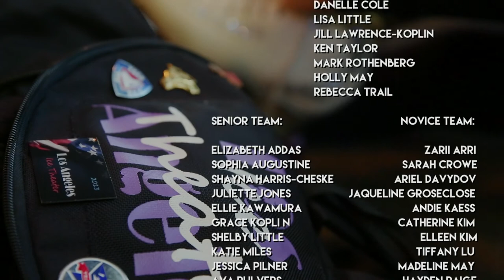Emote: The Documentary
A documentary that is about a group of competitive figure skaters artistically expressing the effects of bullying and hardships of being a competitive athlete.

Featuring: Ellie Kawamura & Richard Dwyer
Director: Nichole Huenergardt
Writers: Nichole Huenergardt & Sharidan Williams-Sotelo
Producer: Nichole Huenergardt @nicholehue)
Cinematography: Nichole Huenergardt
Editor: Sharidan Williams-Sotelo
Sound Mixing: Quinn Cooper
Music Composer: Justin Bell
Camera Operator: Taylor Stoffers